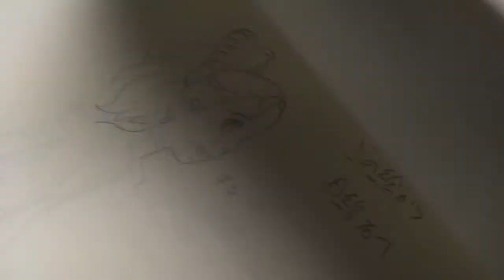「借りぐらしのアリエッティ」原画紹介！ ＃264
現在 「借りぐらしのアリエッティ」の制作スタッフは、
様々な物を整理しています。
何万枚という作画をダンボールに詰め、
これからジブリ美術館に収蔵するのですが、
本日はその中の一部、原画をまとめてある、
撮影部からお送りします。